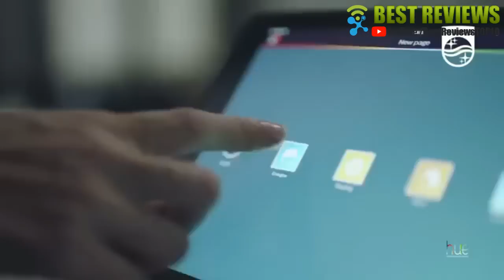5 COOL GADGETS YOU SHOULD BUY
All the products featured in the video can be found here:
5 ► SHOTBOX Photography Light Box
Amazon US
Amazon FR
Amazon ES
Amazon IT
Amazon DE

4 ► Garmin vívosport Smart Activity Tracker
Amazon US
Amazon UK
Amazon FR
Amazon ES
Amazon IT
Amazon DE

3 ► CEEK Virtual Reality Headset Comfortable, Fun, Bluetooth Headset for Universal/Smartphones
Amazon US

2 ► Philips Hue Smart Dimmable LED Smart Light Recipe Kit (Compatible with Amazon Alexa, Apple HomeKit, and Google Assistant)
Amazon US

1 ► BONECO Travel Cool Mist Ultrasonic Humidifier
Amazon US
Amazon UK
Amazon FR
Amazon ES
Amazon IT
Amazon DE